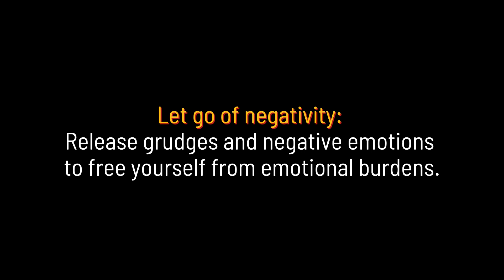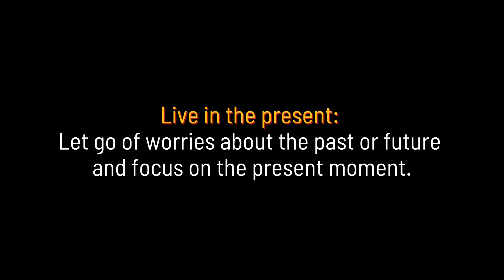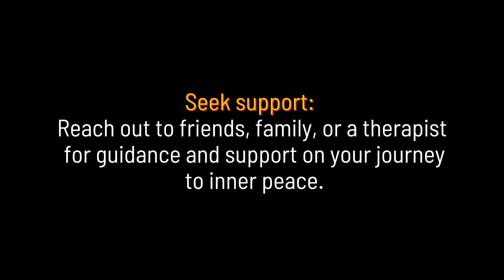10 Tips how to find inner peace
Discover Inner Harmony! Seeking tranquility amidst life's chaos? In this empowering video, uncover 10 essential tips to find inner peace. From mindfulness and simplifying life to letting go of negativity and embracing gratitude, you'll learn valuable insights to foster peace within. Let's cultivate a peaceful mind and soul together!